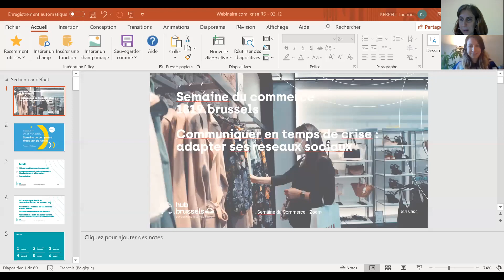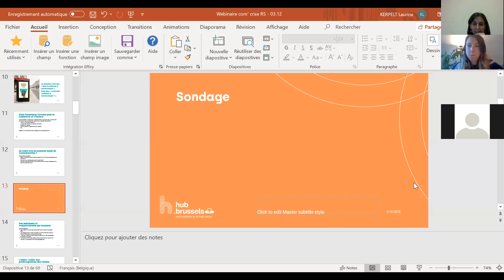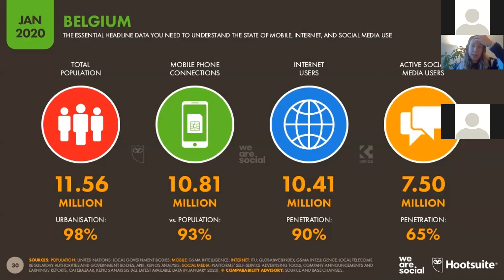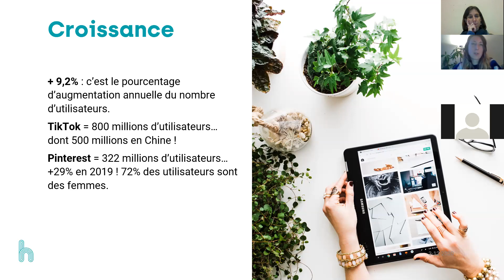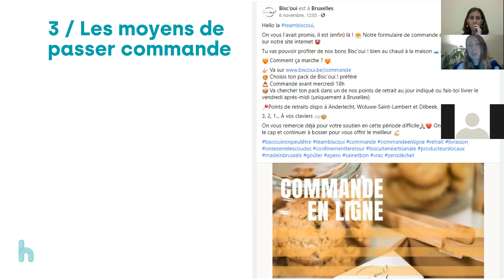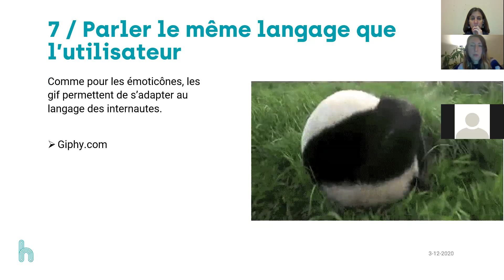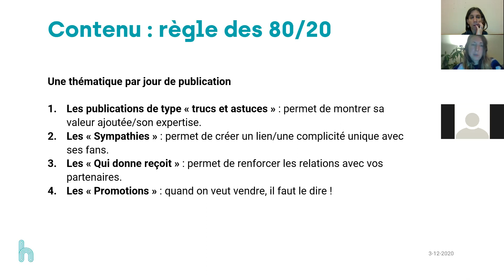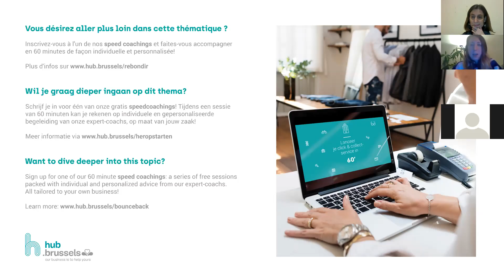Communiquer en temps de crise: comment adapter sa présence sur les réseaux sociaux ?